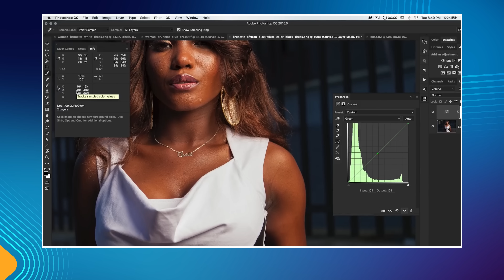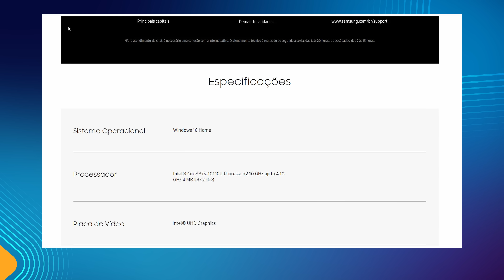Qual a melhor tela de notebook? painel tipo TN, VA, WVA, PLS ou IPS? Quais diferenças? QNC EXPLICA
Este é o segundo episódio do QNC Explica sobre telas de notebook e os tipos de painel que afetam o ângulo de visão, como modelos TN, VA, WVA, PLS e IPS. Vem descobrir qual é o melhor para o seu tipo de uso.

👉 Confira os principais pontos:

🔘 1.  ângulo de visão e os diferentes processos de fabricação

Os monitores LCD são montados de maneiras diferentes afetando como a luz passa pelos cristais líquidos até chegar aos nossos olhos. Esses diferentes processos de fabricação acabam gerando telas de 3 tipos proincipais: TN, VA ou IPS, sendo que IPS pode ter outros nomes como WVA, PLS etc.

🔘 2.  Ttipo TN, ou “Twisted Nematic”

São as mais baratas de se produzir e por isso possuem qualidade inferior: normalmente as cores são mais lavadas e existem muitas distorções. Isso acontece pelo fato das moléculas de cristais líquidos ficarem alinhadas de maneira mais desordenada dentro do painel. Então, a luz acaba chegando até nós com muitas variações.

A gente chama carinhosamente as telas tipo TN de “padrão Brasil”, pois elas dominam o mercado nacional por seu menor preço.

🔘 3.  IPS, ou “In-Plane Switching”

Tem alinhamento horizontal dos cristais líquidos e não distorcem as cores ou o contraste em diferentes ângulos de visão. São mais caras para produzir, mas entregam qualidade bem superior, possibilitando ainda a reprodução de tonalidades mais vivas.

Outras siglas comuns para a tela tipo IPS são WVA e PLS, que são usadas por diferentes fabricantes em diferentes modelos, algo que normalmente envolve patentes e direitos sobre o uso da marca IPS, mas na prática são quase a mesma coisa, garantindo bons ângulos de visão e cores melhores.

🔘 4.  Telas VA ou “Vertical Align”

Possuem cristais líquidos alinhados verticalmente e costumam entregar excelentes taxas de contraste e tons escuros mais profundos, mas ainda assim distorcem um pouco as cores e contraste e costumam ficar abaixo das telas IPS na qualidade das cores.

🔘 5. ângulos de visão são medidos nos eixos:

Na horizontal olhando para a esquerda ou para a direita.
E na vertical olhando de cima ou de e baixo.

Cada tipo de painel pode apresentar diferentes tipo de qualidades para cada um destes 4 pontos, então bom mesmo é os que marcam ter até 178° graus de qualidade de cores em todos os lados que olhar.

🔘 6. Qual a melhor tela de notebook?

Se você é um profissional que trabalha com imagens, ou se é super exigente na qualidade da imagem de games e filmes, uma tela do tipo IPS (ou equivalentes como WVA, ou PLS) será sempre muito melhor, enquanto uma tela do tipo TN não é nem um pouco indicada.

✅ VEJA TAMBÉM

Nesse vídeo você encontra estes assuntos ou respostas:

- notebook tela full HD IPS
- Qual notebook com tela IPS boa para trabalho?
- Notebook tela VA vale a pena?
- Novo notebook 2020 com tela TN é ruim?
- Notebook IPS é melhor?
- Novo Notebook com tela VA
- Notebook GAMER tela full HD IPS
- Notebook 2020 com tela WVA
- Hardware de notebook
- notebook tipo de tela VA ou WVA
- Laptop display full hd IPS
- Dicas para comprar notebook 2020 com tela boa
- Melhores telas para notebook
- Qual a melhor tela de notebook para comprar?